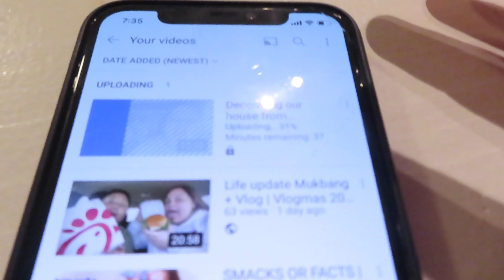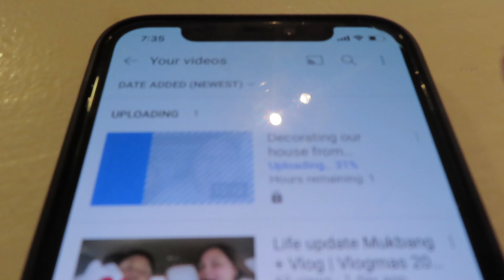OUR OFFICAL VLOGMAS INTRO! | Vlogmas 2020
Vlogmas day threeeee!

Asia1028
Simac31

Asia.d.hendrix
Simac.31